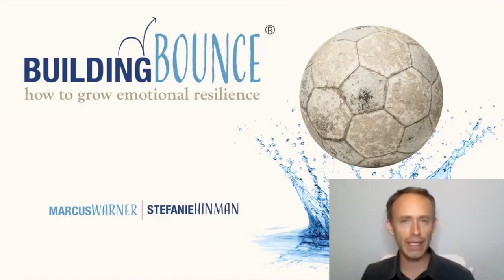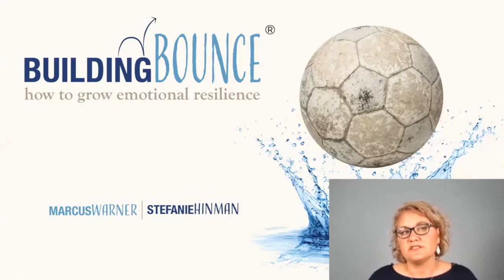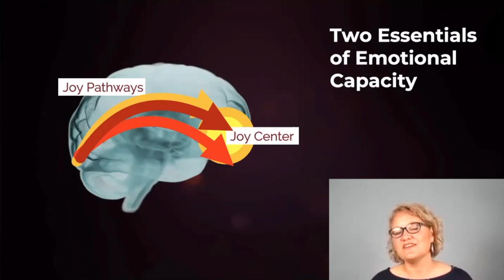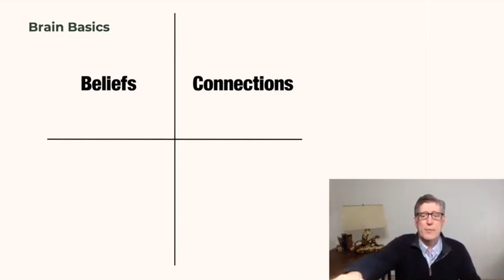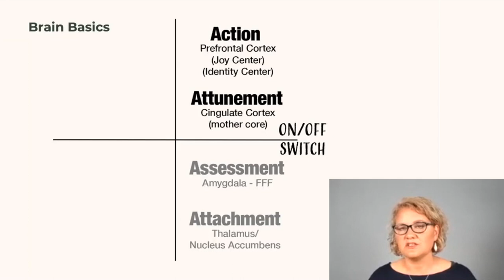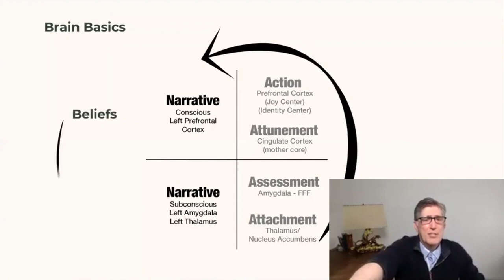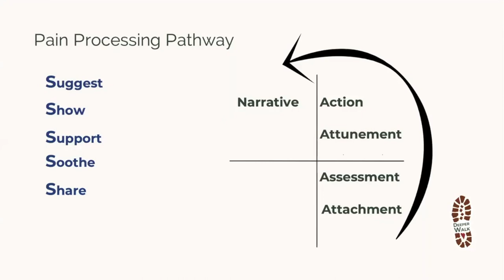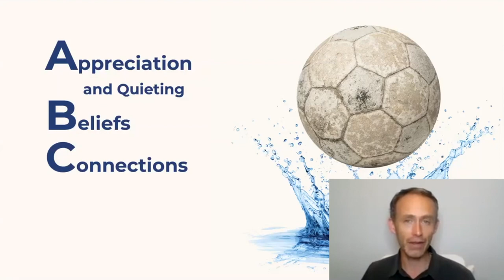Building Bounce - Session 1 - Two Essentials of Emotional Capacity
Dr. Marcus Warner, President of Deeper Walk International, and Stefanie Hinman, Counselor and Art Therapist, unpack the two essentials of growing your emotional capacity.